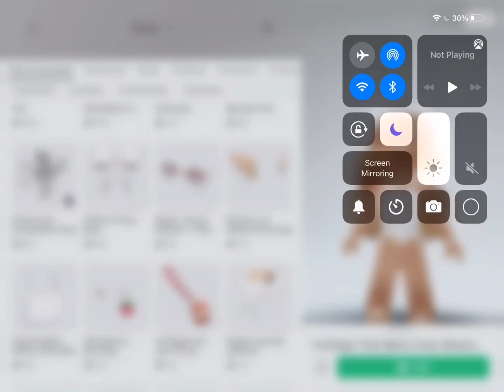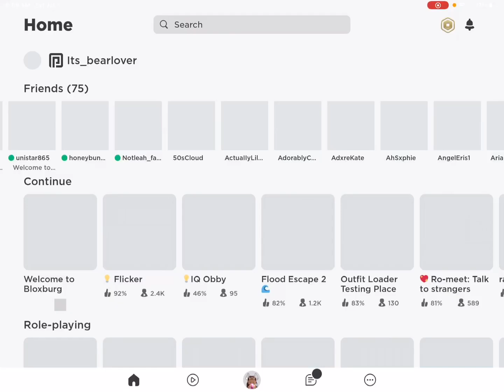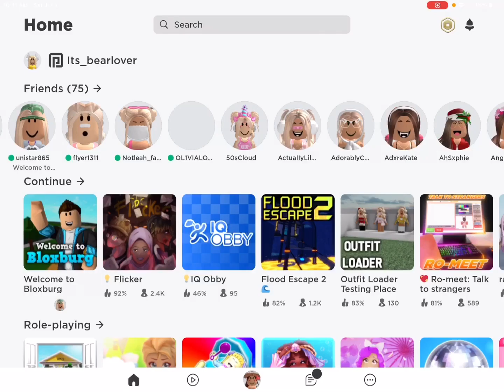Strawberry boba tea shopping spree!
Today Caroline  did a ROBUX Shopping Spree!!  Bye my cookies :) 🍪 from Caroline and Katherine